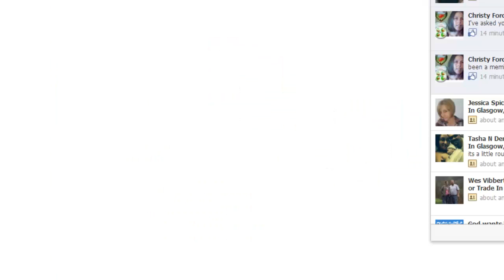Miniclip 8ball 50th Tournament Win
I played this game via facebook, and I do play on a tablet and my phone.

50th tournament win - record is 50 wins 226 losses.